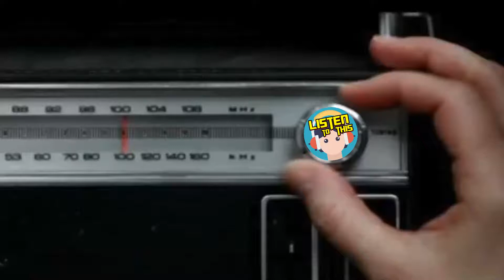(LISTEN TO THIS) Roy Montgomery - Temple IV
Temple IV is the second studio album by guitarist and composer Roy Montgomery, released on 1 January 1996